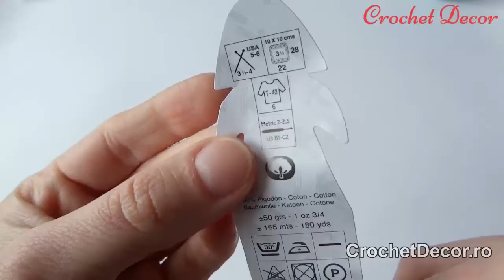Fir Panglica de Bumbac - Arte Katia (pt Tricotat si Crosetat)